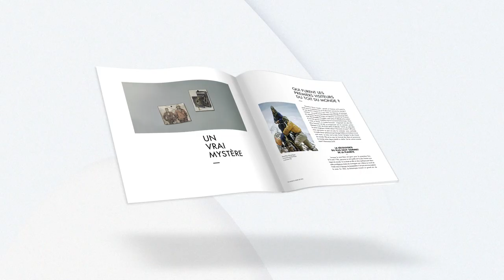Autour du sommet des dieux de Thomas Vennin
Le Sommet des dieux, manga culte de Jiro Taniguchi, est adapté en dessin animé : l’occasion de raconter la genèse du film et d’explorer les racines historiques du récit né de la disparition de George Mallory à l’Everest. Un livre illustré pour plonger dans les coulisses du film.